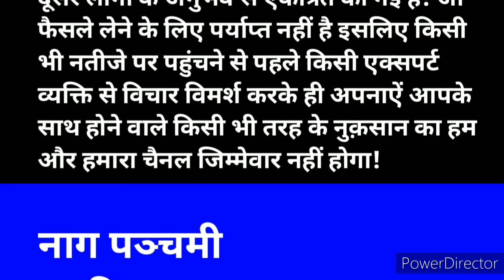2020 में नाग पंचमी कब है!